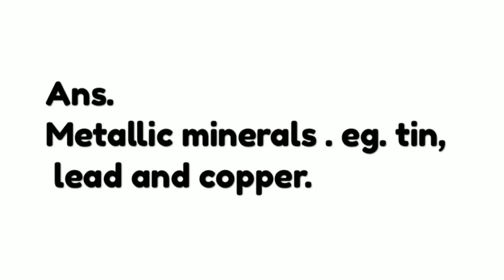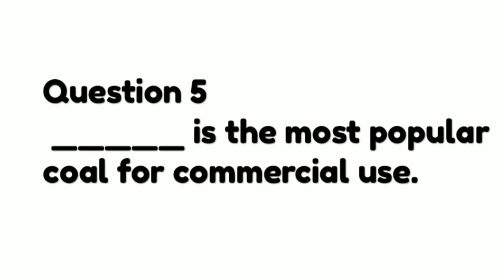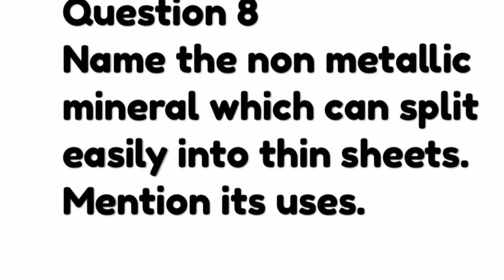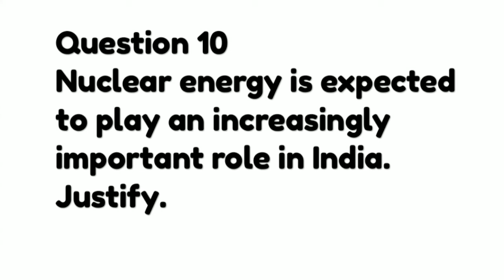MINERALS AND ENERGY RESOURCES . CHAPTER 5 GEOGRAPHY CLASS X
NEW PATTERN BASED QUESTIONS AND ANSWERS OF GEOGRAPHY CLASS X , CHAPTER - 5 .MINERALS AND ENERGY RESOURCES. THESE QUESTION AND ANSWERS PROVE TO BE VERY HELPFUL TO STUDENTS APPEARING FOR BOARD EXAM.